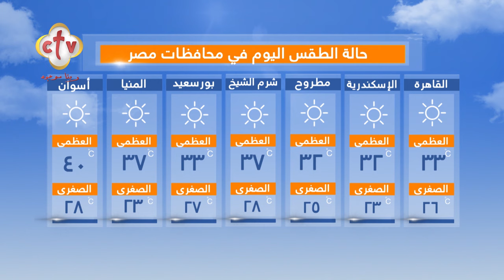فقرة الصحافة "الدنيا فيها إيه؟" | برنامج صباح النور | مع إسحق يونان وهبه كميل | 7-9-2024